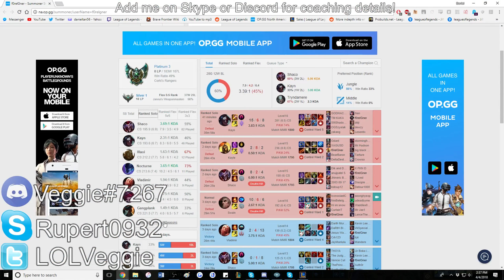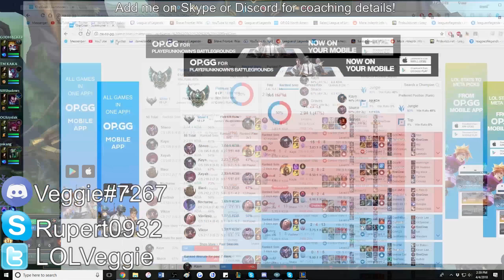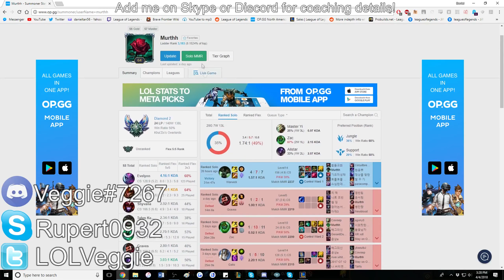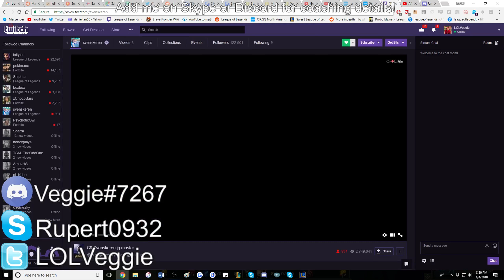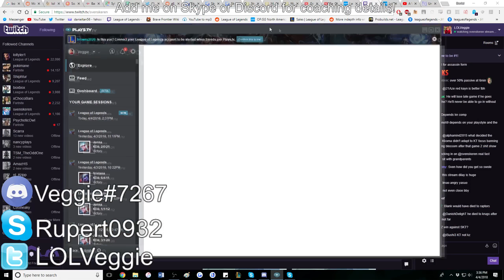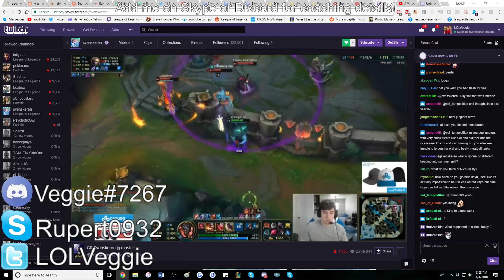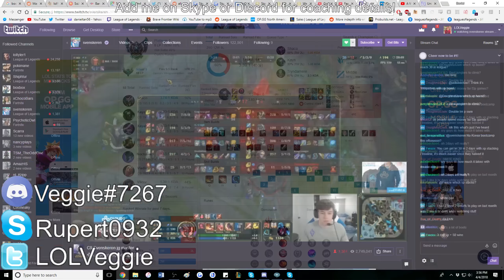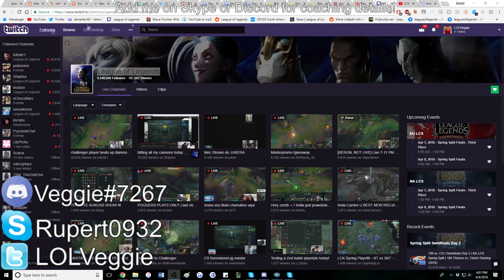[Coaching - Jungle][Plat 3] League of Legends - Kayn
Rough session, very defensive player. Playing for fun vs. playing to learn, weird decisions. Too conservative playstyle whereas you need to drop to put pressure.